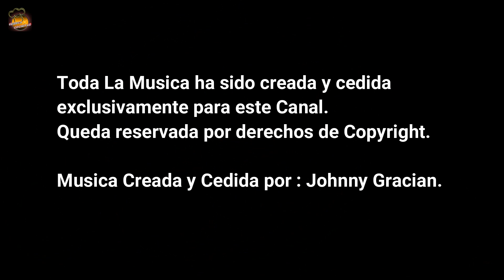SOPA DE MARISCO - IMPRESIONANTE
Sopa de Marisco

Ingredientes:
- 1,200 l de  Agua
- 500g Almejas
- Azucar
- 1 Cebolla Grande
- Aceite de Oliva
- 500g Langostinos o Gambas
- 2 Dientes de Ajo
- 50ml Vino Blanco
- 450g Tomate troceado o Triturado
- 1 kilo de Mejillones
- Perejil
- 500g Calamares
- 40g Pan
- Sal
- 1 Cucharadita de Pimenton dulce (Paprika)
- Pimienta Negra

Hola cocinillas, os enseño como hacer una rica y deliciosa sopa de marisco que queda espectacular y es uno de los mas conocidos y mejores platos para nuestras mesas navideñas, os puedo asegurar que es una receta de 10 y es que tiene un sabor muy intenso a marisco. Espero que os guste cocinillas.